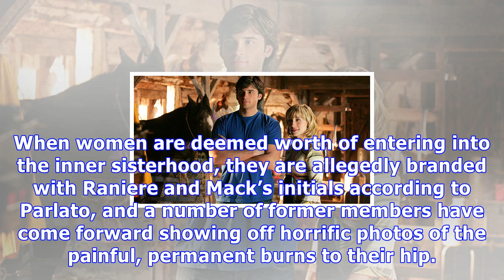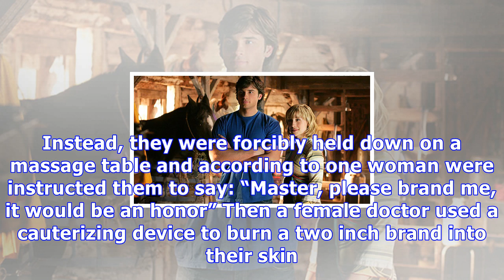' smallville's allison mack was accused of ' 2 ' of a religious order